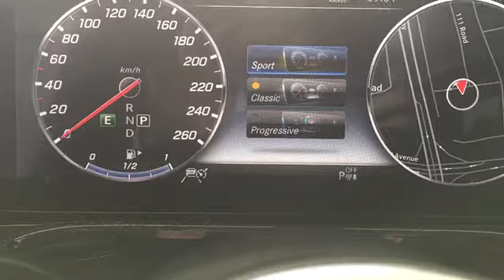Mercedes-Benz G-Class 2019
GulfWeekly's editor Stan Szecowka takes the new 2019 Mercedes-Benz G 500 for a test drive.